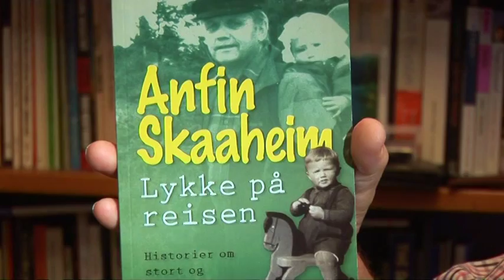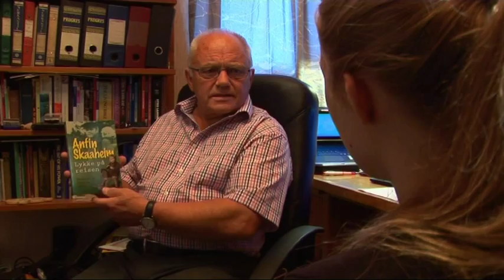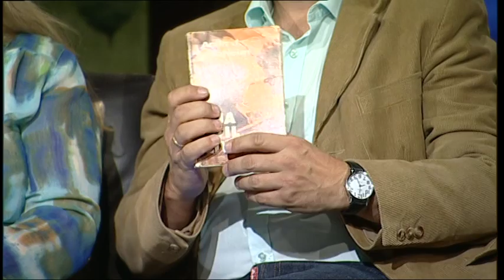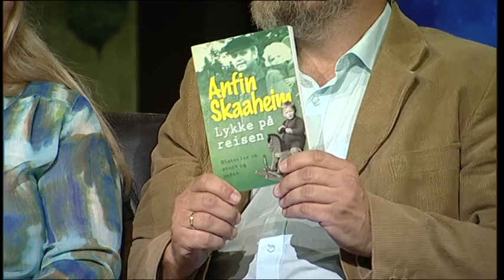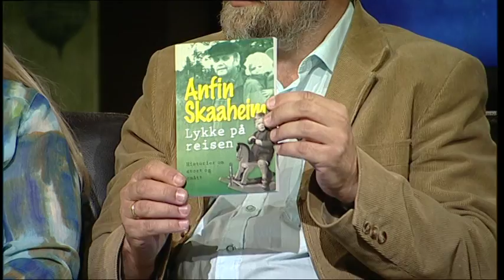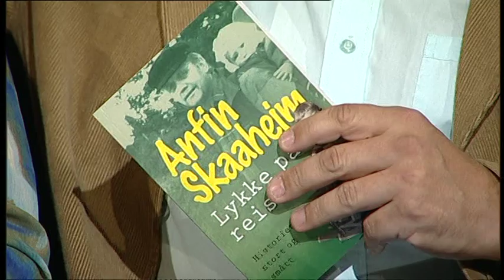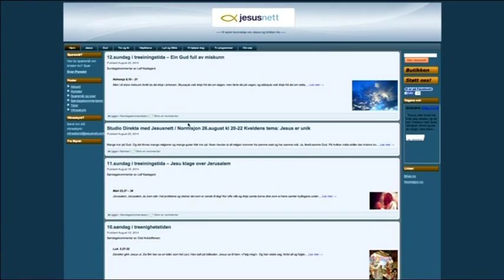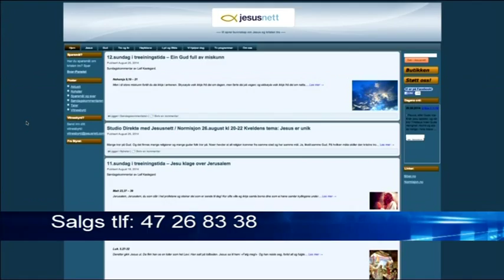Studio Direkte - Normisjon jesusnett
SD 26. august. Jesusnett/Normisjon snakker om på hvilken måte den kristne tro skiller seg fra andre religioner? Hva gjør evangeliet annerledes enn budskapet andre religioner kommer med? Hva gjør Jesus unik?